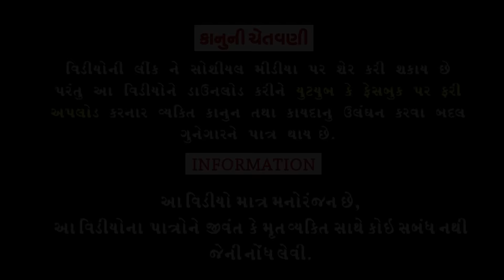Harakhfadudani Harifai ||હરખફદુડાની હરીફાઈ ||Deshi Comedy।।Comedy Video।।